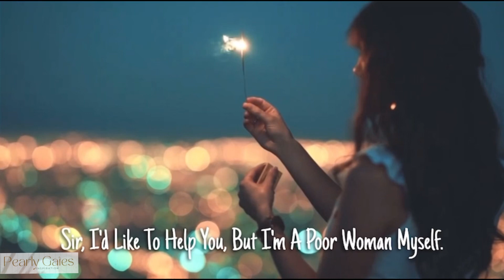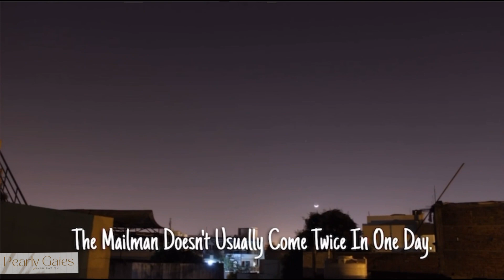LETTER FROM JESUS - Short Inspirational Story about being a blessing.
This story is a reminder that Jesus is always with us looking out for us and taking care of us. We might not see him the way we want to, but He is here.
I hope this story inspires you to help those who are less fortunate and give with a happy heart.

This video was created by Pearly Gates original creator.
This story was written by an unknown author.